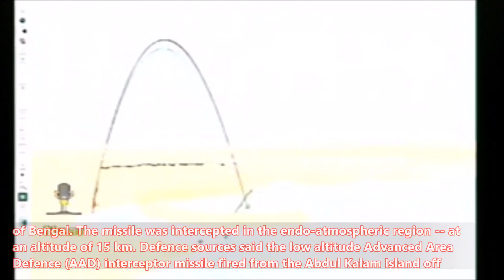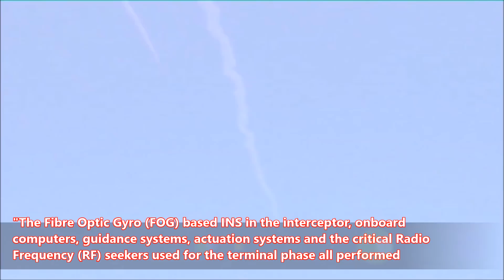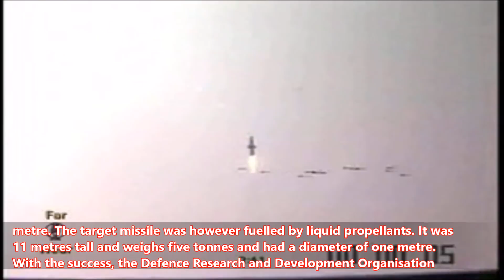landmark victory for DRDO : India's BMD System takes down an incoming Ballistic Missile